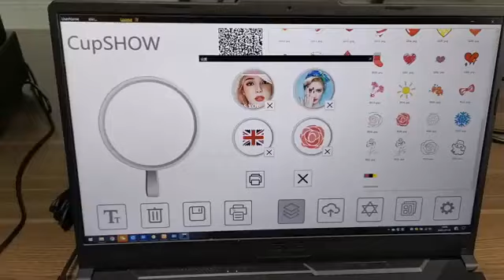coffee printer machine